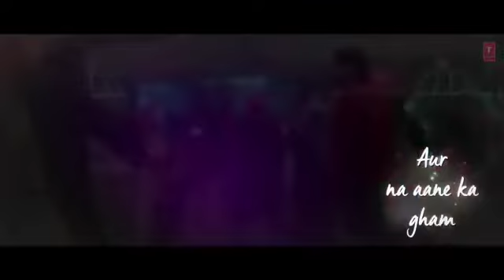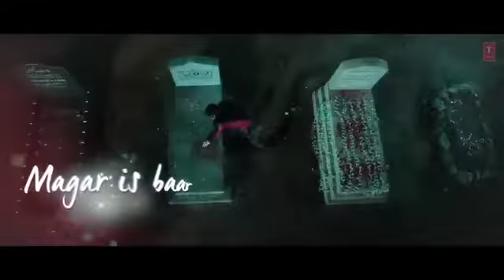Tum Hi Aana Video | Marjaavaan | Riteish,Sidharth,Tara | Jubin Nautiyal | Magar Iss Baar Tum Hi Aana